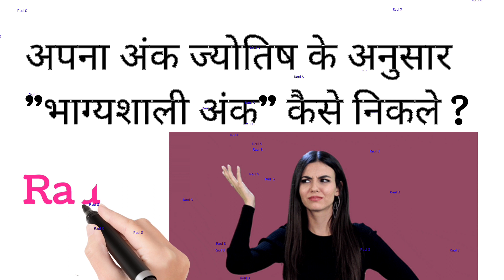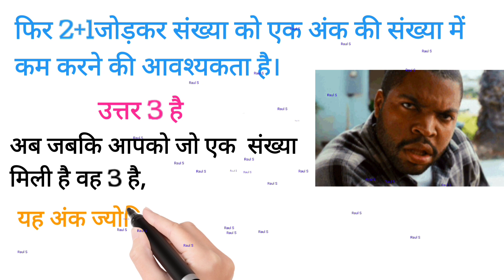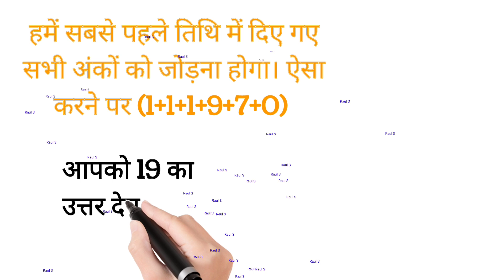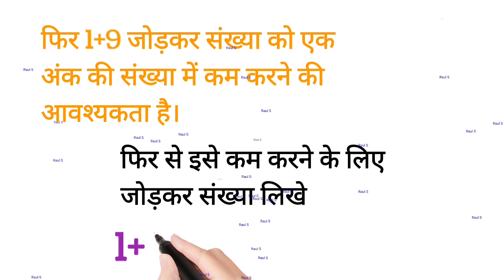अपना अंक ज्योतिष के अनुसार "भाग्यशाली अंक" कैसे निकले ?